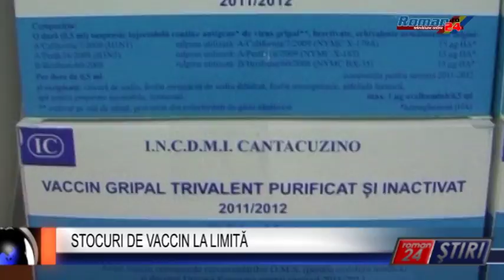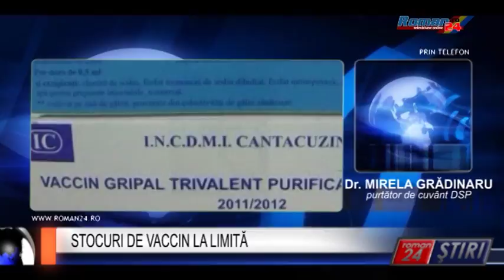STOCURI DE VACCIN LA LIMITĂ